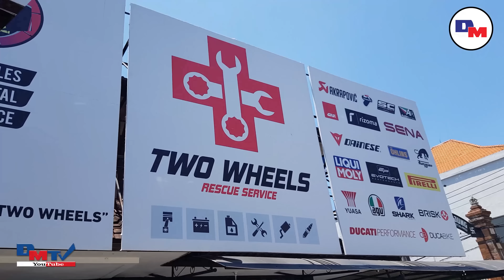Rental Moge Bali | Motorcycle Rental Ducati Kawasaki Yamaha Honda | Motoworld Bali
If you are coming to Bali and are interested roaming around the island on a bigger engine motorcycles, come check out Motoworld Bali (Instagram @motoworld.bali) formerly known as Ducati Bali.  They have varieties of big bikes such as Ducati Monster 795, Kawasaki Ninja 650, Kawasaki Z650, Yamaha Tmax 530, Honda CB500F, Kawasaki Versys 250, Yamaha Xmax 250, and more.  Motoworld Bali are well known in Indonesia as the only place to rent sportbikes or scooters.

They also have remote service, for a small fee, which they will bring the bike to your hotel and you can leave the keys at Hotel Reception when checking out (deposits can be transferred back to you).

Welcome to Bali, Indonesia.
Sewa motor gede hadir di pulau dewata Bali untuk para bikers yang lagi liburan.  Berawal dari sebuah showroom Ducati yang akhirnya menjadi tempat rental moge mewah di Bali bernama Motoworld Bali.  Motor-motor yang siap disewakan seperti Yamaha T-Xmax dan Xmax 250.  Ada juga Ducati Monster 795 dan Hypermotard 796.  Motor popular seperti Honda CB500X dan Kawasaki Versys 650 juga siap disewakan.

Perlu di-ingatkan bahwa motor rental ini dalam kondisi sehat semua.  Ada juga jasa antar jemput unit ke hotel dengan tambahan Rp100.000 saja.  Hayo guys follow Instagram @motoworld.bali